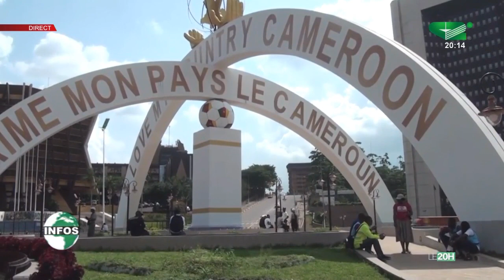LE JOURNAL 20H00 du Dimanche 05/06/2022 - Canal 2 international